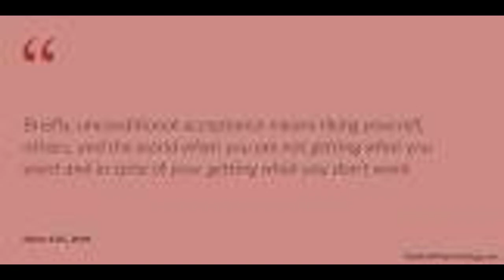Quotes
Please enjoy this daily quote from u/LastGuyOnEarthBlog!
    These quotes are from r/quotes on Reddit.